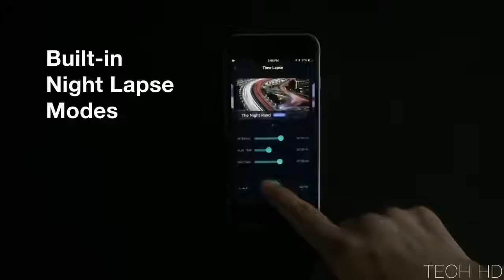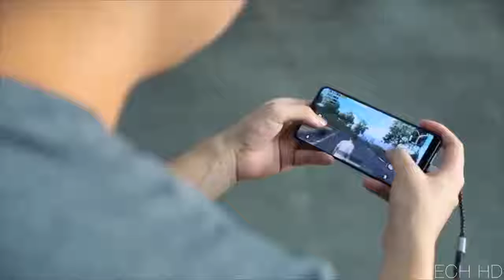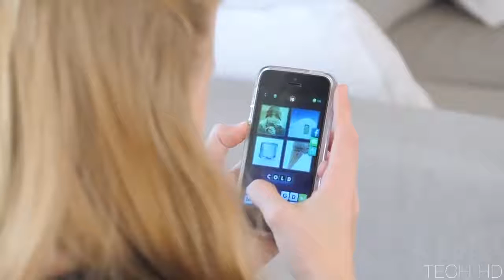New Inventions That Will Shock Your Life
Links:
0:10 Surekey
1:10 Slidermini
2:33 Quake
3:49 The Dock
6:33 Techden